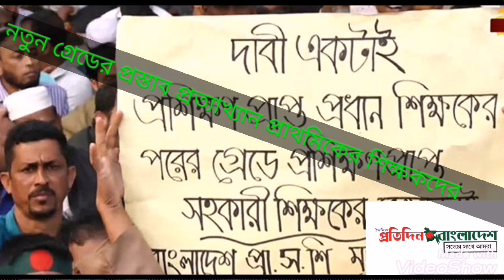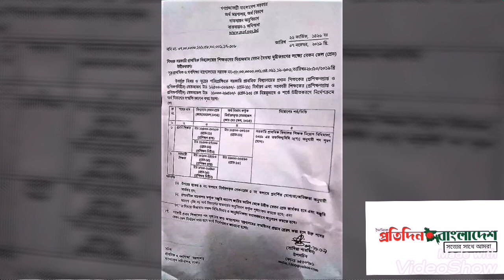নতুন গ্রেডের প্রস্তাব প্রত্যাখ্যান প্রাথমিকের শিক্ষকদের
প্রাথমিকের প্রধান শিক্ষকদের ১১তম, সহকারী প্রধান শিক্ষকদের ১২তম এবং সহকারী শিক্ষকদের বেতন ১৩তম গ্রেড নির্ধারণের বিষয়টি মানছেন না প্রাথমিক শিক্ষকরা। এটি একধরনের প্রহসন বলে মনে করছেন তারা। একই সঙ্গে সরকারের এমন সিদ্ধান্ত প্রত্যাখ্যান করছেন প্রাথমিকের শিক্ষকরা।
প্রাথমিকের প্রশিক্ষণ প্রাপ্ত এবং প্রশিক্ষণ বিহীন সহকারী শিক্ষকরা বেতন বৈষম্য নিরসনে দীর্ঘদিন ধরে আন্দোলন করে আসছিল। এ দাবিতে আসন্ন প্রাথমিক শিক্ষা সমাপনী পরীক্ষাও বয়কটের হুমকি দিয়েছিলেন তারা। পরে বেতন বৈষম্য নিরসনে গত ২৮ অক্টোবর অর্থ মন্ত্রণালয়ে চিঠি পাঠায় প্রাথমিক ও গণশিক্ষা মন্ত্রণালয়।
গত ৭ নভেম্বর অর্থ মন্ত্রণালয় এ বিষয়ে সিদ্ধান্ত দিয়ে প্রাথমিক ও গণশিক্ষা মন্ত্রণালয়ে চিঠি পাঠায়। চিঠিতে এখন থেকে সরকারি প্রাথমিক বিদ্যালয়ের প্রধান শিক্ষক (প্রশিক্ষণপ্রাপ্ত ও প্রশিক্ষণবিহীন) জাতীয় বেতন স্কেল ২০১৫ এর ১১তম গ্রেডে (১২৫০০-৩০২৩০ টাকা) এবং সহকারী শিক্ষক (প্রশিক্ষণপ্রাপ্ত এবং প্রশিক্ষণবিহীন) ১৩তম গ্রেডে (১১০০০-২৬৫৯০ টাকা) বেতন পাবেন বলে উল্লেখ করা হয়।
প্রাথমিক ও গণশিক্ষা মন্ত্রণালয়ের প্রস্তাবে অর্থ মন্ত্রণালয় প্রাথমিক বিদ্যালয়ের প্রধান শিক্ষকদের ১১তম, সহকারী প্রধানদের ১২তম এবং সহকারী শিক্ষকদের ১৩তম গ্রেড দেয়ার সম্মতি জানায়। ইতোমধ্যে প্রাথমিক ও গণশিক্ষা মন্ত্রণালয়কে এ সংক্রান্ত চিঠি দিয়েছে অর্থ মন্ত্রণালয়ের অর্থ বিভাগ। এছাড়া সরকারি প্রাথমিক বিদ্যালয়ে সহকারী প্রধান শিক্ষকের পদ সৃষ্টির জন্য জনপ্রশাসন মন্ত্রণালয়ের সম্মতিসহ প্রস্তাব পেলে এ পদেরও বেতন স্কেল নির্ধারণ করা হবে বলে জানায় অর্থ বিভাগ।
আন্দোলনকারী বাংলাদেশ প্রাথমিক শিক্ষক ঐক্য পরিষদের সদস্য সচিব মোহাম্মদ শামছুদ্দিন বুধবার বলেন, গ্রেড পরিবর্তনের নামে শিক্ষকদের সঙ্গে প্রহসনমূলক আচরণ করা হচ্ছে। যেখানে আমরা প্রধান শিক্ষকদের জন্য ১০তম ও সহকারী প্রধানদের জন্য ১২তম গ্রেড মেনে নেইনি, সেখানে প্রধানদের ১১তম আর সহকারীদের ১৩তম গ্রেড মেনে নেয়ার প্রশ্নই আসে না। এ প্রস্তাব সব শিক্ষক প্রত্যাখ্যান করেছে। গ্রেড ও বেতন বৃ্দ্ধির বিষয়টি নিয়ে প্রধানমন্ত্রী শেখ হাসিনার সঙ্গে সাক্ষাতের অপেক্ষায় আছি। সমাপনী পরীক্ষার পর প্রধানমন্ত্রীর সঙ্গে সাক্ষাতে বিষয়টি তুলে ধরার চেষ্টা করব। তার (প্রধানমন্ত্রী) সঙ্গে সাক্ষাৎ হলে এ সমস্যা আর থাকবে না। তবে তা না হলে আমরা আলোচনা করে নতুনভাবে আন্দোলনে নামতে বাধ্য হবো।
বাংলাদেশ সহকারী প্রাথমিক শিক্ষক সমাজের সভাপতি আনিছুর রহমান বলেন, সহকারী শিক্ষকদের ১৩তম গ্রেডে বেতন দিলে শিক্ষকদের মধ্যে বৈষম্য আরও বেড়ে যাবে। অনেকে আর্থিক ভাবে ক্ষতিগ্রস্ত হবে। কারণ বর্তমানে শতকরা ৯০ ভাগ শিক্ষক একাধিক টাইম স্কেল পেয়ে ইতোমধ্যে ১১তম গ্রেডে বেতন পাচ্ছেন। তাদের যদি আবার ১৩তম গ্রেডে নামিয়ে বেতন স্কেল নির্ধারণ করা হয় তাহলে তো আমরা চরমভাবে ক্ষতিগ্রস্ত হবো।
আমরা নতুন সিদ্ধান্ত প্রত্যাখ্যান করছি। সহকারী প্রধান শিক্ষক ও সহকারী শিক্ষক একই গ্রেডে অর্থাৎ ১১তম গ্রেডে রাখা যেতে পারে।
প্রাথমিক ও গণশিক্ষা সচিব মো. আকরাম আল হোসেন বলেন, অর্থ বিভাগের সম্মতি পাওয়া গেছে। এর আগে প্রধান শিক্ষকদের ১০তম ও সহকারী শিক্ষকদের ১২তম গ্রেডের প্রস্তাব অর্থ মন্ত্রণালয় থেকে নাকচ করে দেয়া হয়। বিষয়টি নিয়ে আমরা আবারও তাদের সঙ্গে আলোচনা করি। নতুন ভাবে আলোচনার মাধ্যমে প্রধানদের ১১তম ও সহকারী প্রধানদের ১২তম এবং সহকারী শিক্ষকদের ১৩তম গ্রেডের জন্য প্রস্তাব পাঠাতে বলা হয়। তার ভিত্তিতে আমরা প্রস্তাব পাঠাই। সেটি তারা লিখিত ভাবে সম্মতি জানিয়েছে, এখন বাকি আনুষ্ঠানিকতা শেষ করে প্রজ্ঞাপন জারি হবে। আন্দোলনকারী শিক্ষকদের সঙ্গে আমাদের দফায় দফায় বৈঠক হয়েছে। তারা প্রধানমন্ত্রীর সঙ্গে সাক্ষাৎ করিয়ে দেয়ার দাবি জানিয়েছেন। আমরা তাদের প্রতিশ্রুতি দিয়েছি। সমাপনী পরীক্ষার পর এ বৈঠক অনুষ্ঠিত হতে পারে।
প্রসঙ্গত, বর্তমানে প্রশিক্ষণ পাওয়া প্রধান শিক্ষকরা ১১তম গ্রেডে এবং প্রশিক্ষণবিহীন প্রধান শিক্ষকরা ১২তম গ্রেডে বেতন পান। অন্যদিকে প্রশিক্ষণপ্রাপ্ত সহকারী শিক্ষকরা ১৪তম গ্রেডে এবং প্রশিক্ষণবিহীন শিক্ষকরা ১৫তম গ্রেডে বেতন পান। সহকারী প্রধান শিক্ষক নামে বর্তমানে কোনো পদ নেই।